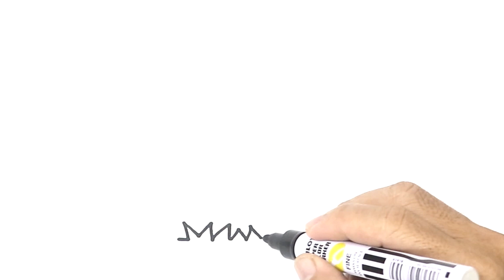HOW TO DRAW A MUSHROOM EASY STEP BY STEP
Hello everyone...Let's learn how to draw a mushroom and coloring them happily.
This is a very simple video tutorial of how to draw a mushroom Easy Step by step